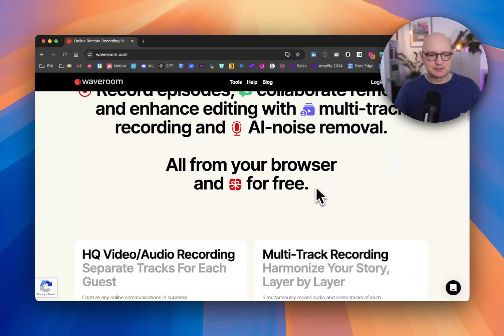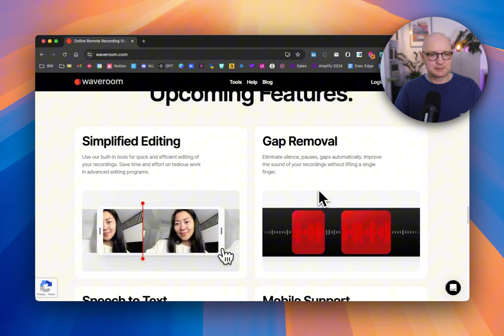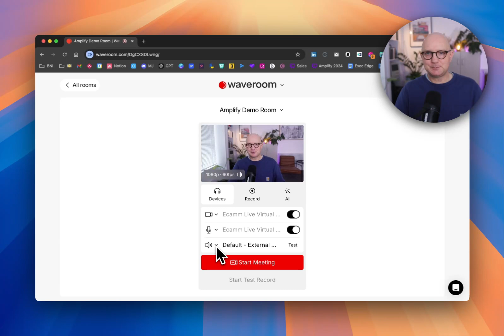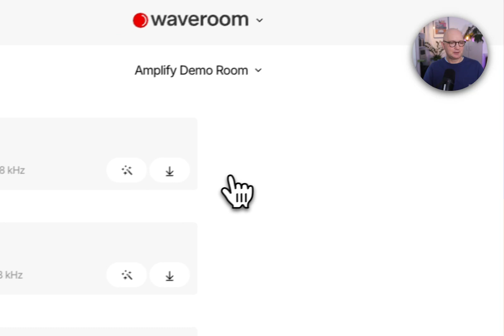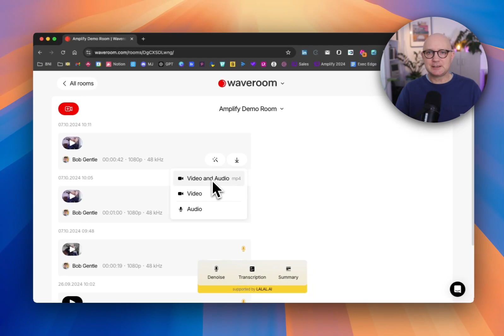How to Record High-Quality Video Podcasts for Free with Waveroom | Cost-Saving Podcast Tips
Learn how to record professional video and audio podcasts for free using Waveroom. In this tutorial, Maureen Farmer walks you through the setup process, highlights key features, and explains how to avoid common mistakes when recording remotely. Whether you're a new podcaster or a seasoned pro looking to cut costs, this tool offers high-quality recording without a monthly subscription. Perfect for group coaching clients or anyone on a budget.

WANT TO BUILD YOUR EXPERT, PERSONAL BRAND BUSINESS ONLINE?
Download my FREE Personal Brand Business Blueprint. - Everything you need to start, scale or just fix your expert business.